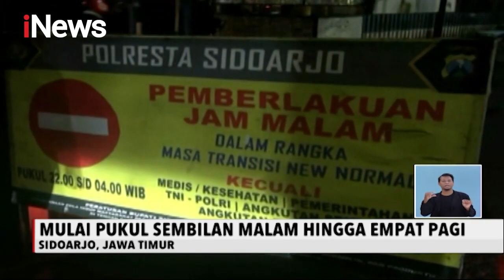Menekan Penyebaran COVID-19, Petugas Gabungan di Sidoarjo Berlakukan Jam Malam - iNews Siang 30/12